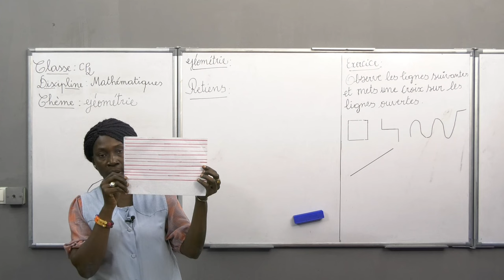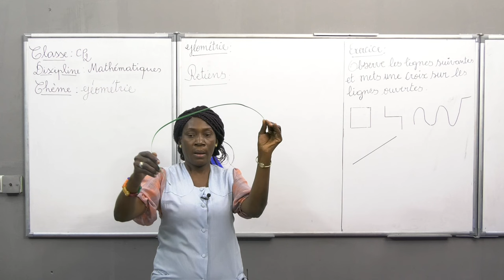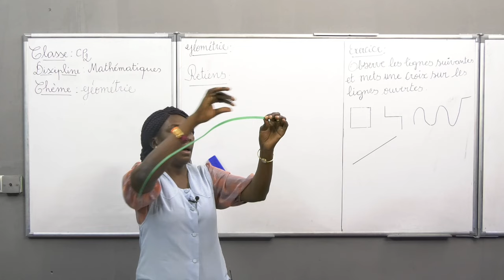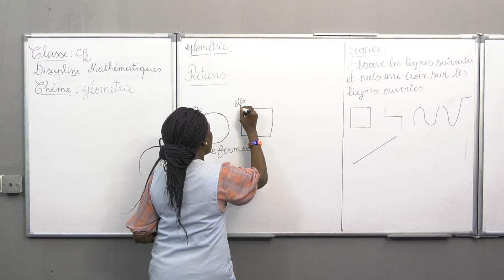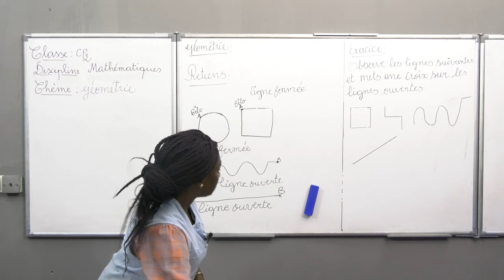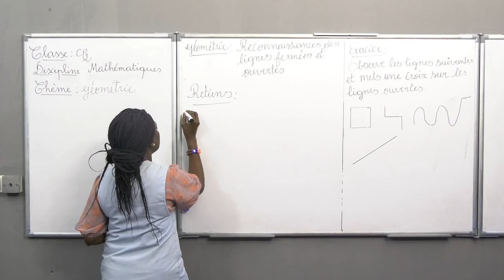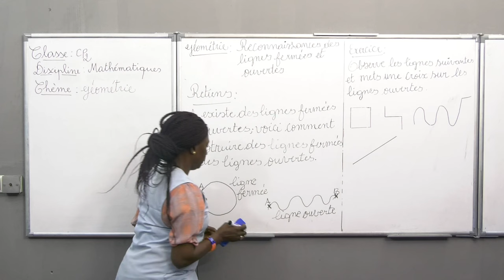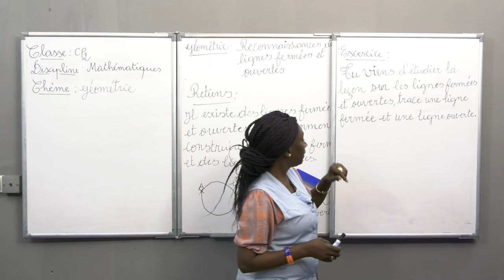Cours de Mathématiques - Géomètre. Reconnaissances des lignes fermées et ouvertes. Niveau CP1.